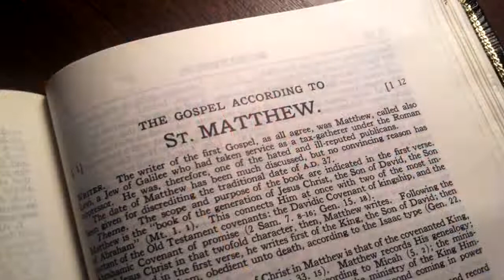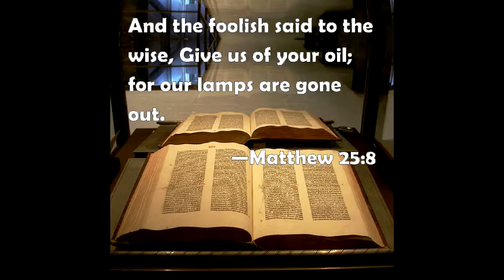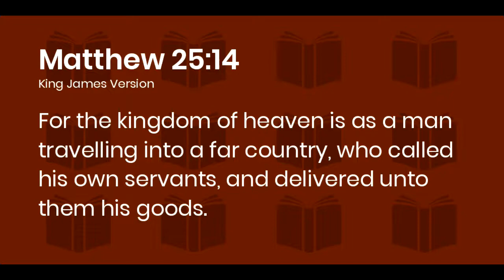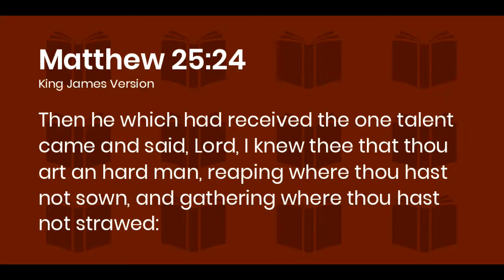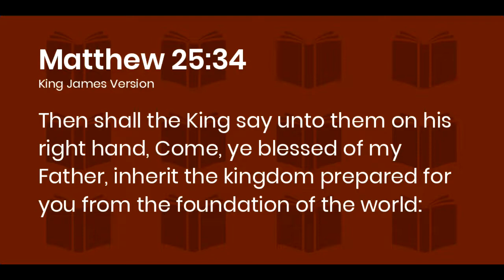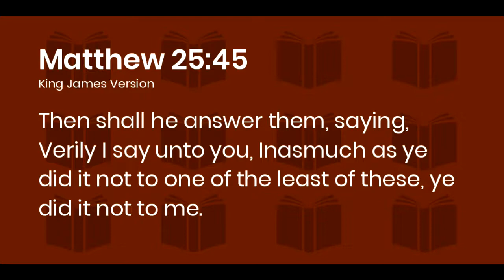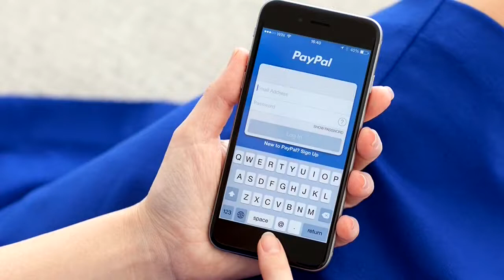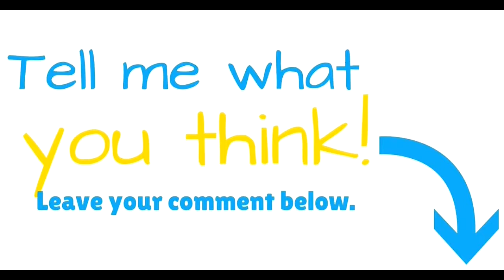Matthew Chapter 25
What can we learn from Matthew chapter 25? Let's find out now!